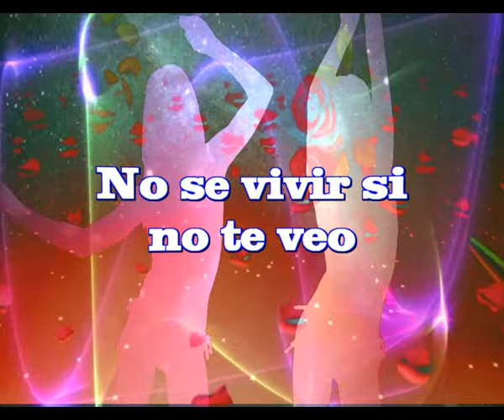No se vivir si no te veo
A veces tu belleza me ciega
No puedo evitar tu mirada
Aveces hasta tiemblo de deseo

Mi corazo arde de ansieda
Bajo mis pies tiembla la tierra
Me inspira amor el olor de la hierba
Solo a tu lado penetro en la niebla

Cuando hablo contigo te escucho
Tus palabras me calman son versos
Tu conviertes en poesia la prosa
Tu me subes a un cielo color rosa

La amistad la dejamos un dia
La convertimos en pura fantasia
Fantasia de amor que perdura
Amarte es la unica cosa que es ternura

Lo mejor que me pasa eres tu
Lo mejor que yao hago es amarte
Entregue mi corazon a tus caricias
Y cuando no estas, mi alma se asficia